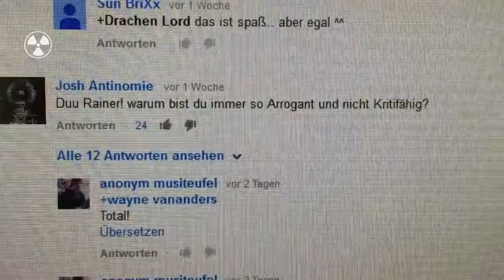DrachenVlogs Hartzer im Brennpunkt | HakunamatataTV